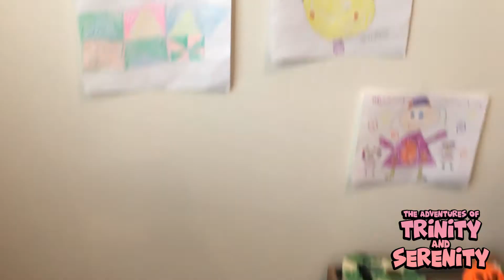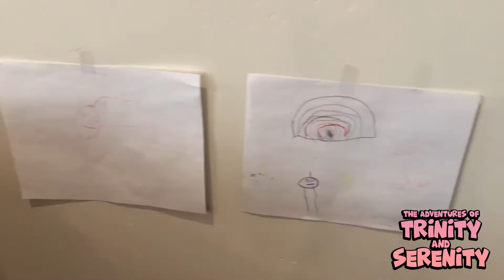We built a GIANT BOX FORT!!!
We built a GIANT BOX FORT!!! Watch to see all the details!

The Adventures of Trinity and Serenity